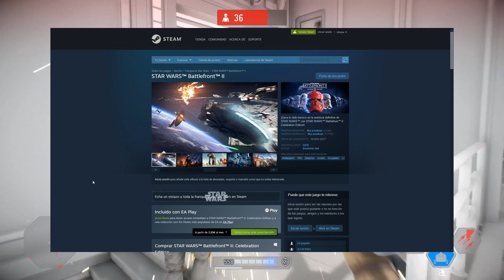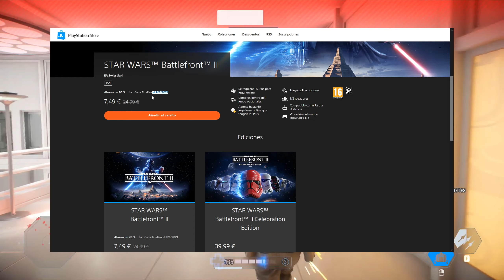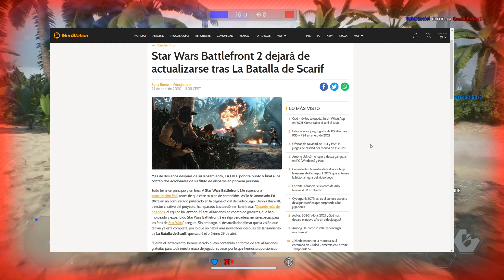Conoce los 👉 7 Puntos + [EXTRA] para Comprar Battlefront 2 en 2022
🔴 BATTLEFRONT 2 EN 2021 está muy vivo.

0:00 Intro
0:21 Precio
1:09 ¿Normal o Celebration Edition?
2:15 SUSCRIBETE
2:28 ¿DLC Pay To Win?
3:18 Contenido
3:47 Modos de Juego
4:58 Pros y Contras
6:14 MODS
6:52 ¿Aun hay jugadores?